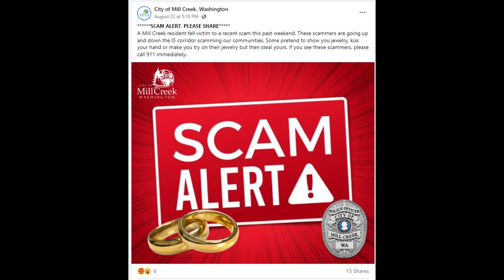Jewelry thieves target the elderly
Bellevue police believe an organized crime ring is targeting the elderly by being overly friendly and getting away with jewelry.